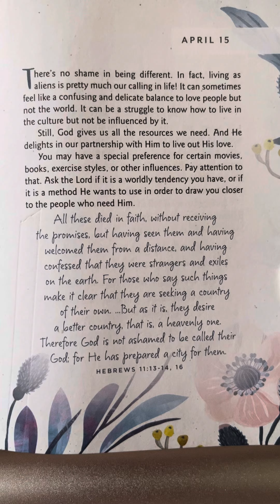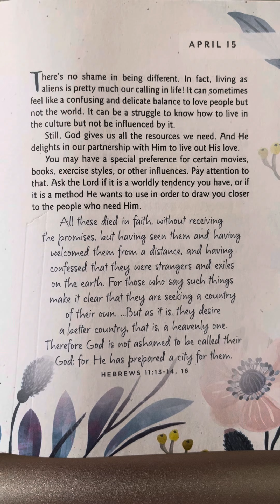April 15 - One Minute With God